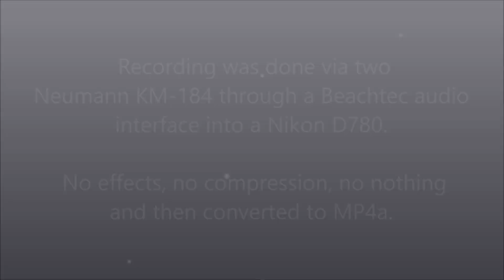Sound impression Martin CEO-10 Ltd #35 of 100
Sound impression of a jaw-dropping Martin CEO-10 built with Guatemalan Rosewood and Sitka Spruce. Recording was done via two Neumann KM-184 through a Beachtec audio interface into a Nikon D780. No effects, no compression, no nothing and then converted to MP4a.